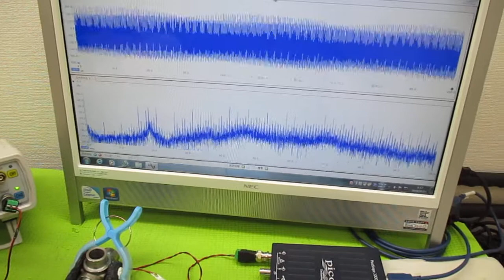メガヘルツの超音波発振制御プローブ